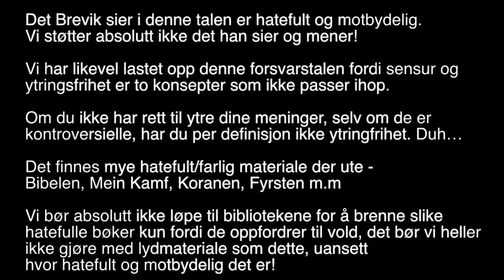Anders Behring Breivik - Forsvarstale